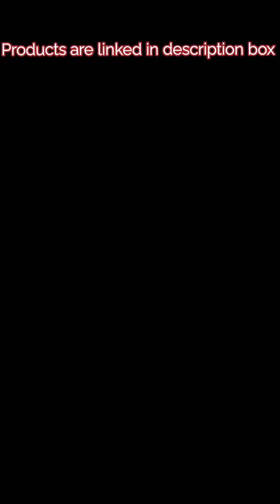Biracial Hair- How to Detangle...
Shea Moisture Detangler Spray:

Shea Moisture Curl Enhancing Smoothie:

Detangling Brush:

Spray Bottle:

If you'd like to add a leave-in conditioner:

Boar Bristle hairbrush: